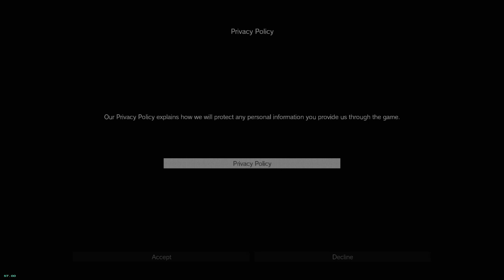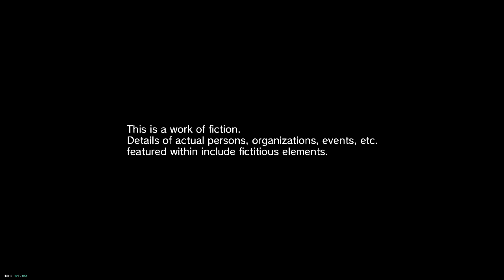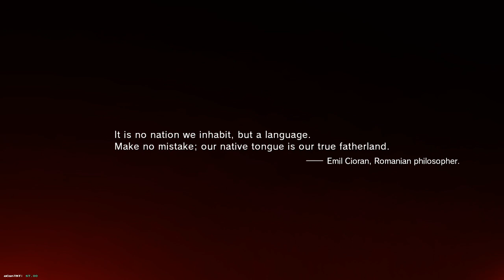Metal Gear Solid V: Phantom Pain | Twitch VOD Ep. 01 | January 26, 2023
Tips are greatly appreciated but never requested